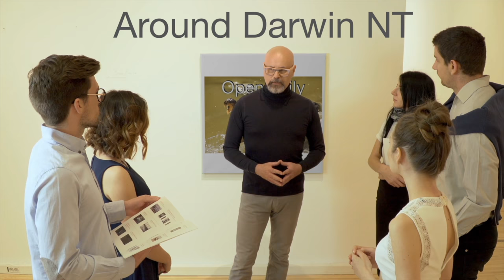Dash cam footage, trip from Darwin Airport to CBD in the Granvia VX.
Dash cam footage from a Granvia VX driving from Darwin Airport's "General Aviation" section to Darwin CBD, then to the Parap shops and back to Darwin Limousines' base.

Equipment:
DJI om 4 and AirFlow Uno
Blackvue DR900x